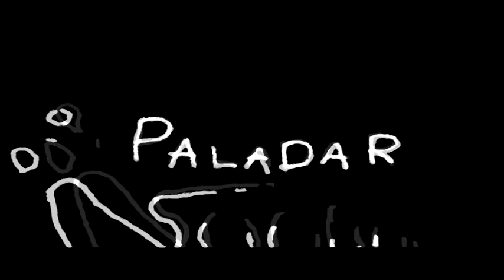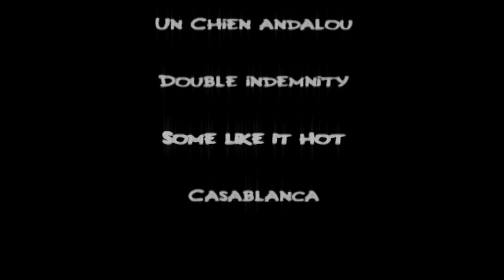Os Cinco Sentidos (The Five Senses; Les Cinq Sens)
Esta curta metragem, realizada por Francisco Noras, auto-intitula-se como uma curta de teor (pseudo) surrealista. Tem Como linha estrutural a exploração das experiências imediatas dos cincos sentidos. Há que ter atenção ao teor experimental desta curta, bem como aos seus meios precários.
Com a participação especial de Henrique Salgueiro e Luís Campos.

This short film, directed by Francis Noras, self-titled as a short
(Pseudo) surrealist film, assumes the exploration of the immediate experiences
of the five senses as his structural line. We must be attentive to the content of this short film as esperimental one, as well to their precarious means.
With the special participation of Henrique Salgueiro and Luis Campos.